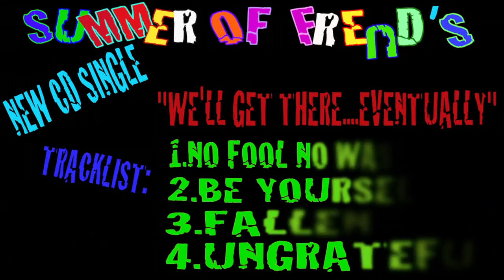Summer of Freud - Ungrateful (Official Recording Video)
Recording Video  "Ungrateful"  by Summer of Freud from Ep "We'll get there...Eventually"
Produced by Live - Studio Recording Ptolemaida
Video by Mike

Η ΗΧΟΓΡΑΦΗΣΗ ΕΓΙΝΕ ΣΤΟ "Live Studio" ΣΤΗΝ ΠΤΟΛΕΜΑΪΔΑ.

-ΕΠΙΜΕΛΕΙΑ ΠΑΡΑΓΩΓΗΣ: ΣΤΑΥΡΟΣ ΚΕΡΜΕΝΙΩΤΗΣ
ΤΗΛΕΦΩΝΑ:
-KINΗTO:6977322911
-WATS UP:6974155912